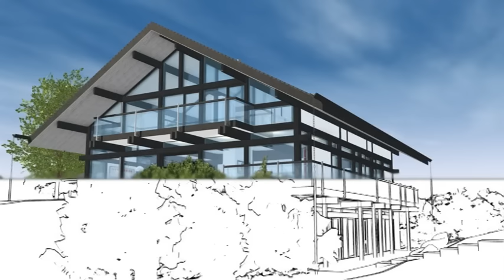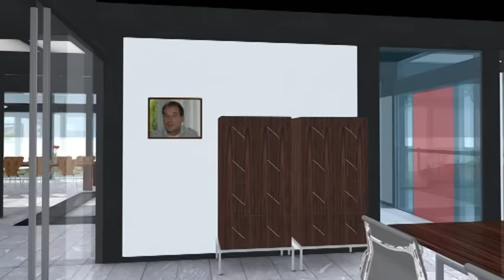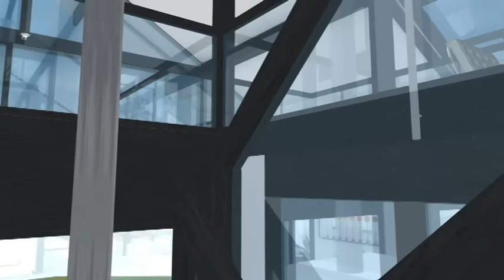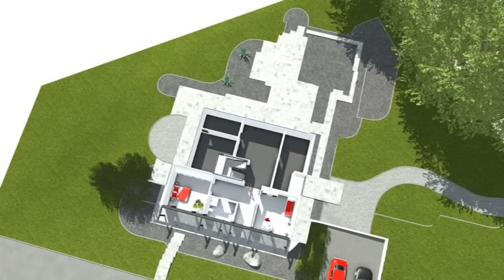3D Visualisierung vom ART 5 im Musterhaus Wuppertal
3D Visualisierung vom HUF Musterhaus in Wuppertal.